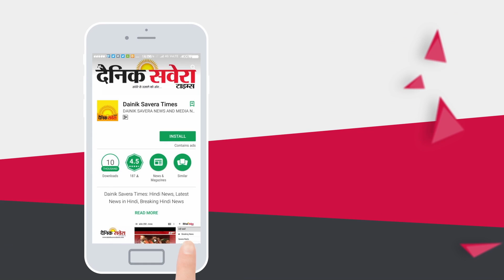"The true sign of a killer workout : Workouts Episode 249"